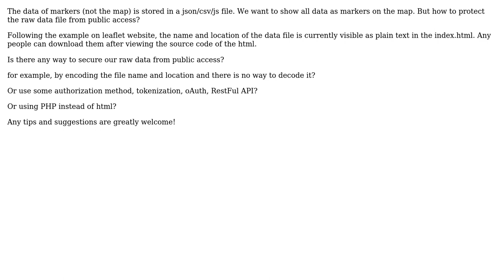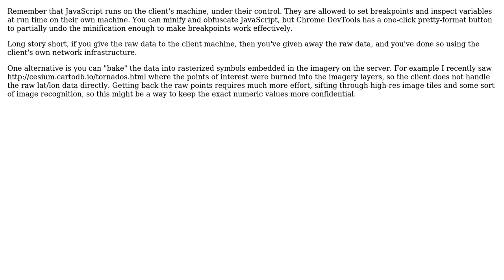GIS: How to protect the loaded json file name and location using html5 and javascript?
With thanks & praise to God, and with thanks to the many people who have made this project possible! You are responsible for your own actions.